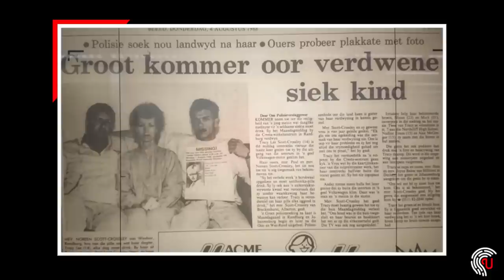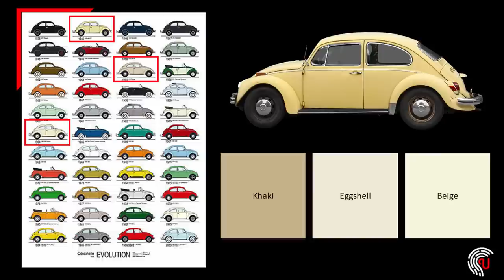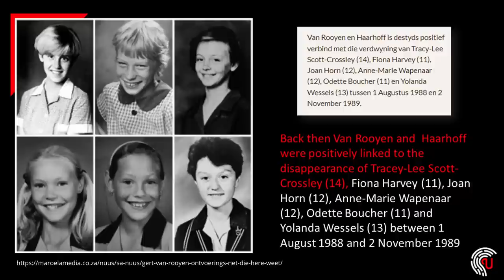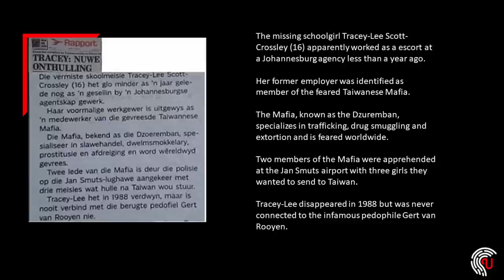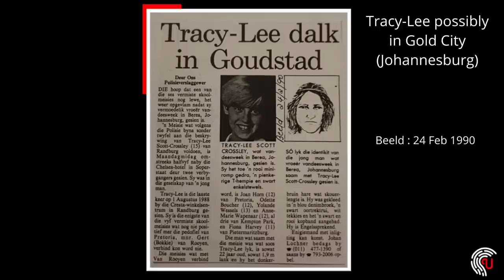The disappearance of Tracey-Lee Scott-Crossley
What happened to Tracey-Lee? Was she abducted by Gert van Rooyen? Or did she run away from home?